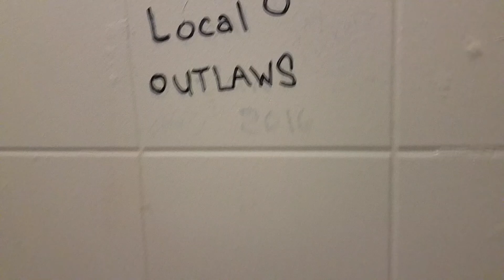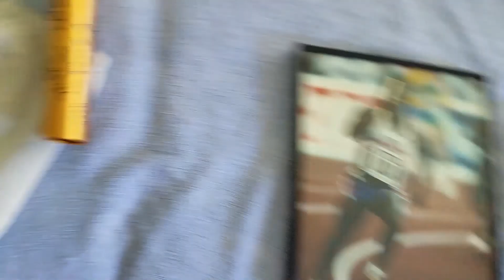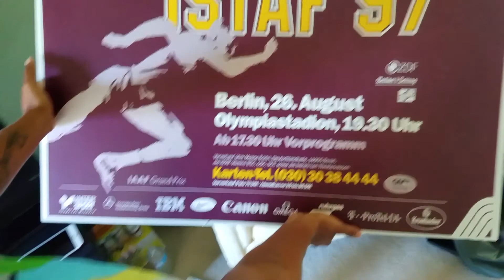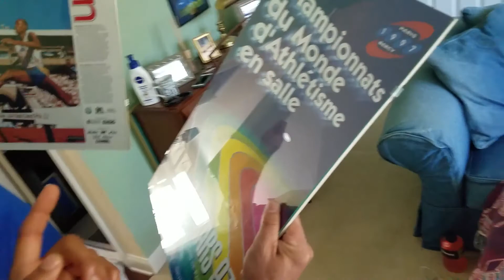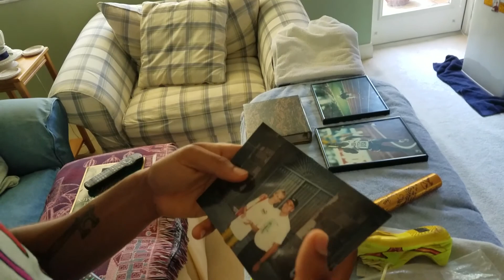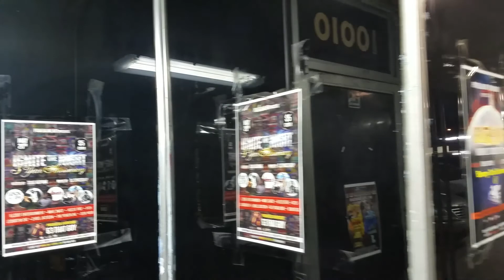1996 Olympic Games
Collectables from the '96 Olympic Games and various places around the world
Boobs and Beer